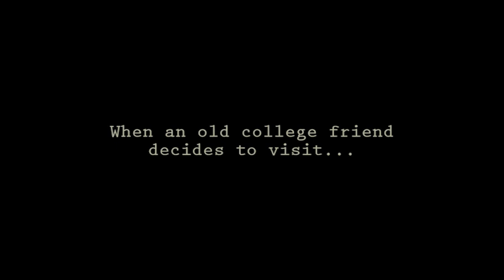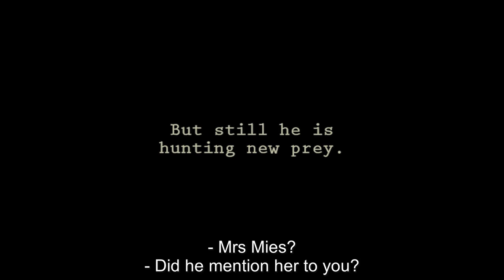Dokter Pulder - A trail of ruins (a thriller-style movie trailer)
What if the 1975 Dutch movie "Dokter Pulder zaait papavers" was made as a Hollywood blockbuster thriller? This little mock trailer might give us some clues.